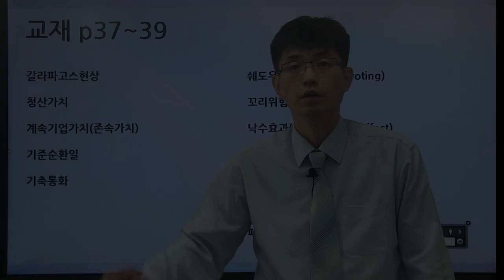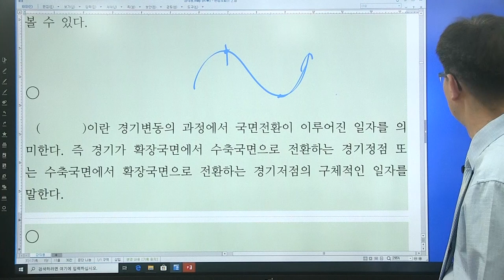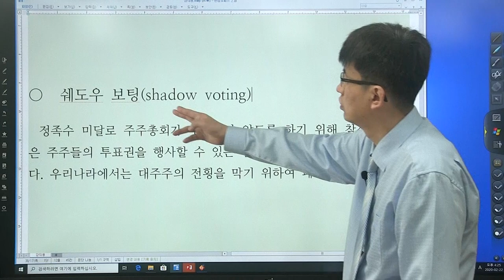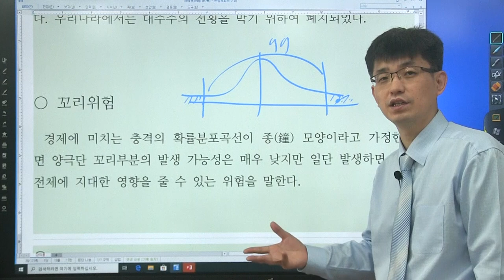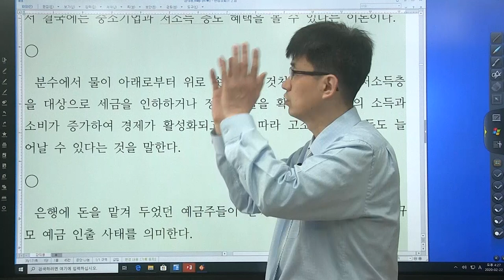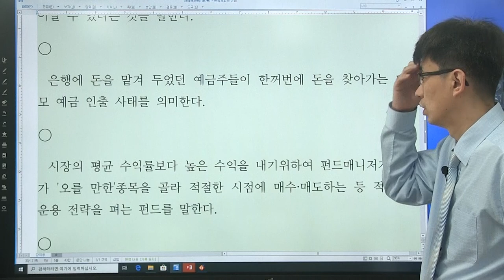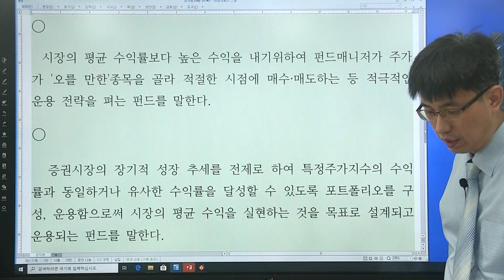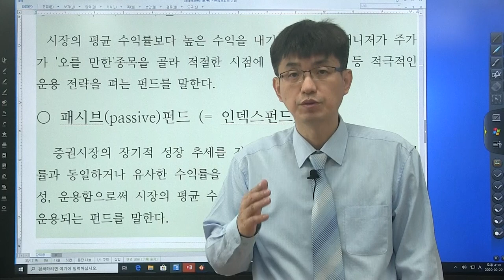[경제 금융 시사 상식 550 : 11강] 교재 (p37 ~ 39 ) 꼬리위험, 패시브펀드 ..